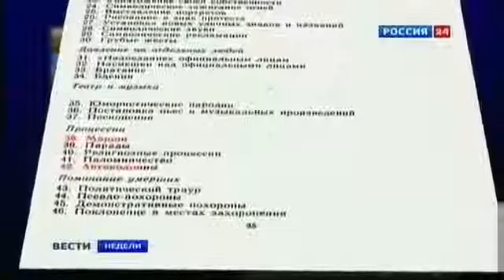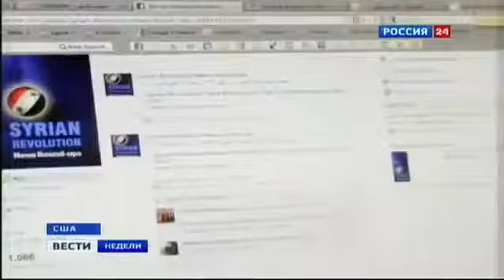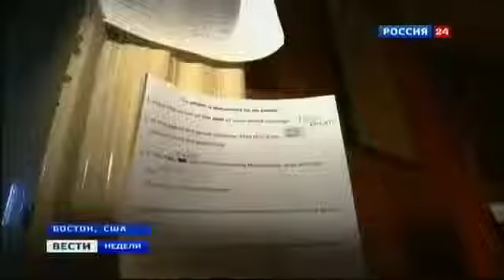США Война в России !!! 2